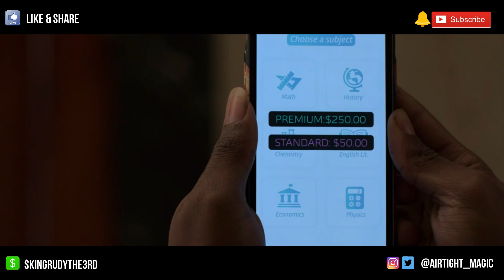Power Starz "What If" Series (Part 2): Ghost | Power Ghost Book 2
Hey welcome back guys! In today's Power Starz video, we'll be predicting what Ghost's fate would be had he survived during the original Power TV show.

What if Ghost didn't die? Where do you think James St. Patrick would be had he survived that fall? What other character predictions would you like to see next in this series?

Power Starz "What If" Series Pt. 2: Ghost | Power Ghost Book 2

Narrated by Rudy P. Magic